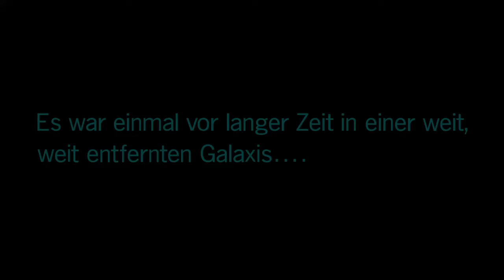Die Flucht | Battlefront 2 a StarWars Story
Alle rechte der Musik gehören John Williams und nicht mir!
Alle Rechte der Bilder, Video und eventuell Audioausschnitten gehören LukasArts bzw Disney!

Hier bekommst du jetzt mal ein paar Informationen über ein paar Sachen
Meine Playstation Accounts:
PilzKuhYT und Tw_WooKie

DIESE VORGESTELLTEN PRODUKTE STEHEN NICHT UNTER EINER PRODUKT PLATZIERUNG.

Upload Datum :
SAMSTAGS 13UHR EIN VIDEO
SONNTAGS 12UHR EIN VIDEO